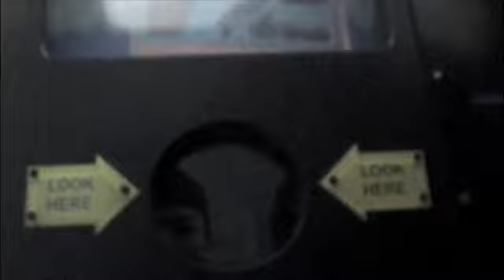Weekly Random's Episode 2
random clips some old some new